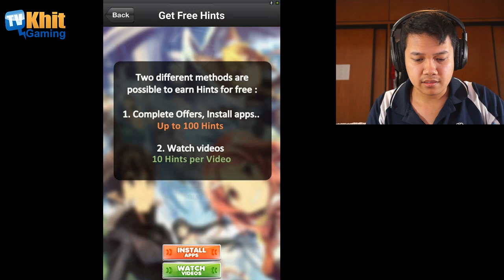[รีวิวเกม]Anime Logo Quiz - มาตอบคำถามการ์ตูนอะนิเมะกัน by Khit TV